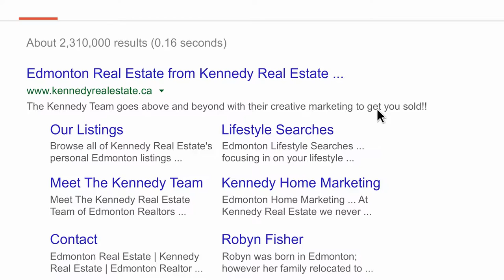Kennedy Real Estate Google Search